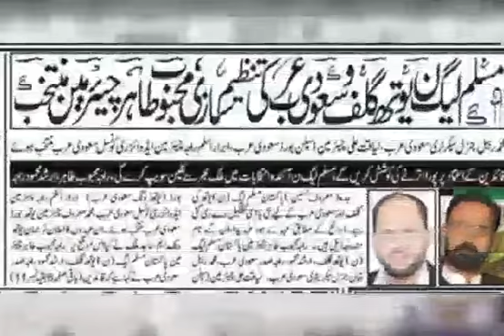vote ko izzat do Pmln khuiratta.